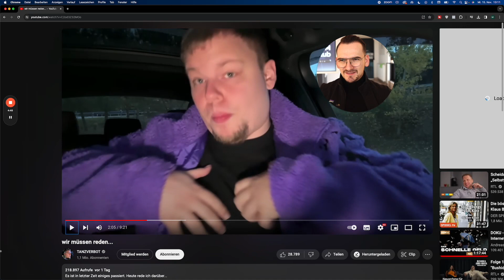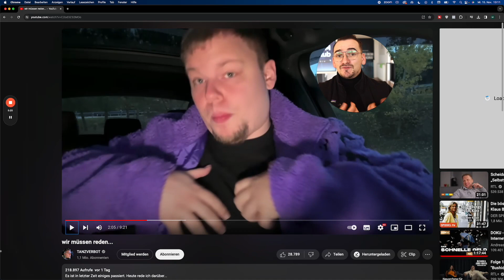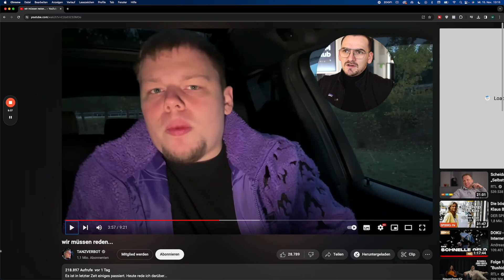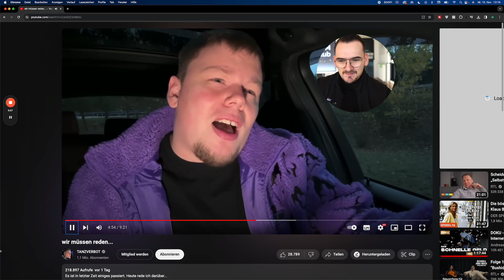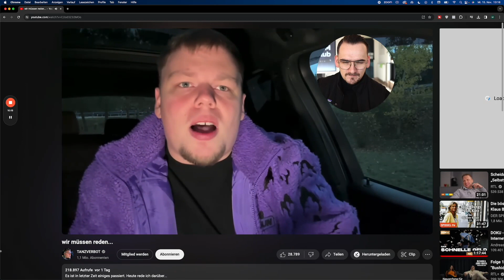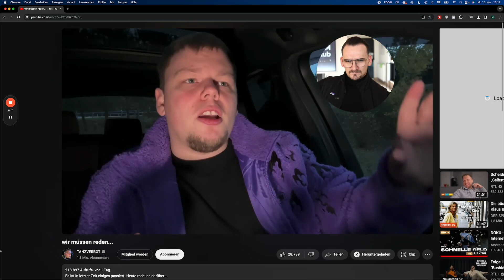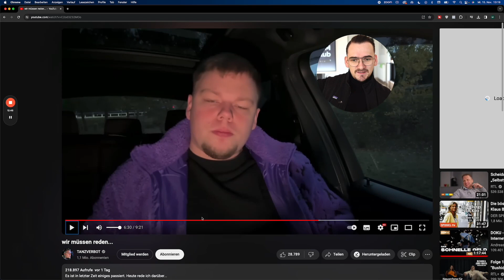FINANZEXPERTE REAGIERT: Tanzverbot ist Pleite + Tipps an ihn